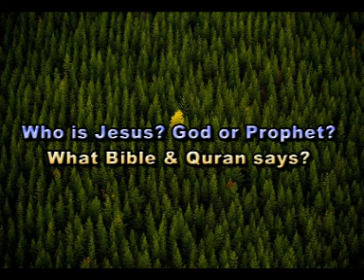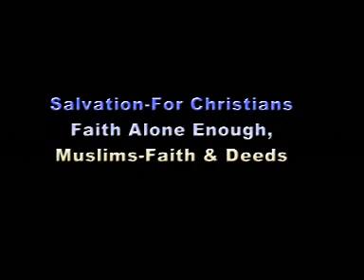Jesus God to Christians, Great Prophet to Muslims -- Who is he? (English)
Christianity and Islam Agreement and Disagreement --Part 4